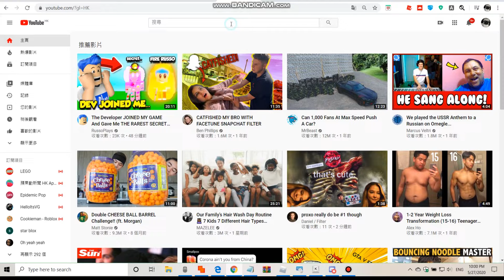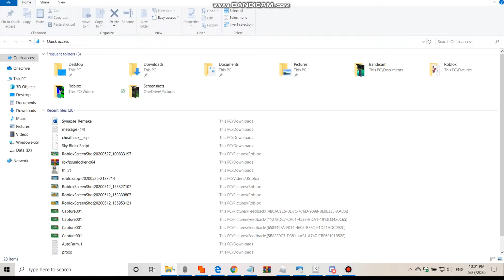Congrats me for hitting 140 subs! i will do more glitch vids and more gameplays!!!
haha
This video is recorded by bandicam.
This video could be bad if you don't want to share or thinks it's bad, just dislike if you want but if you want to support me, press the like!
This video is also create by a group called Pro Nation in discord.

Shoutout: SpiderBite
If you want to get better in roblox, you better train more